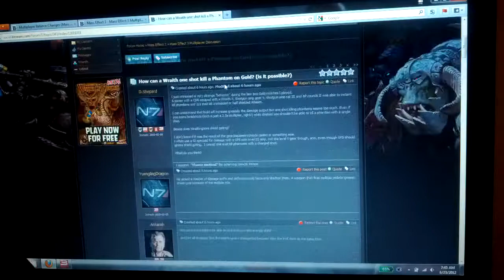Computer decides it can't handle Mass Effect 3 Multiplayer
For out of nowhere, my computer ceased being able to handle ME3. It's a sudden change from just a few weeks ago; you can see it working just fine in my previous videos.